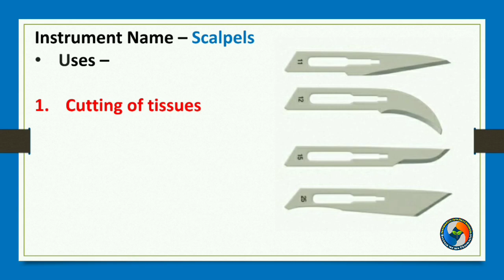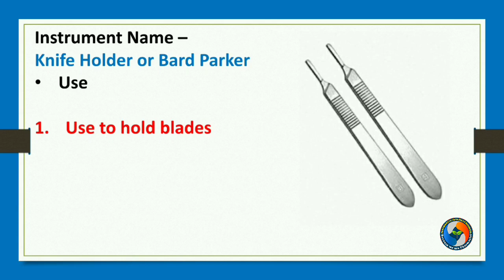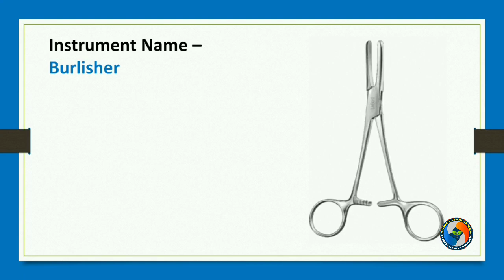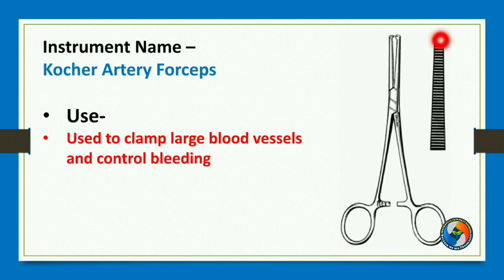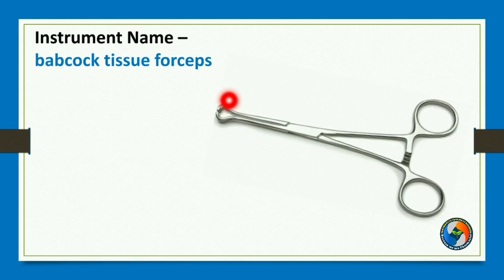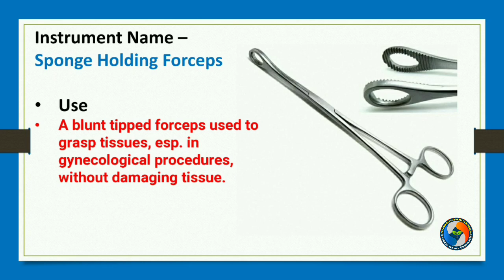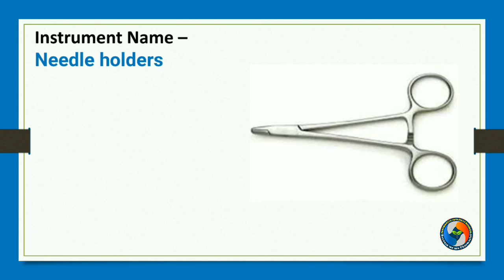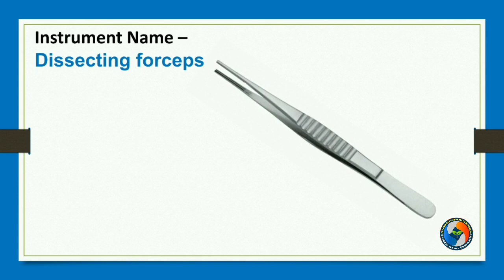Common Surgical Instruments |image Based| Practical training|PHARMAHUTS|DiplomainPharmacy|Neeraj rai